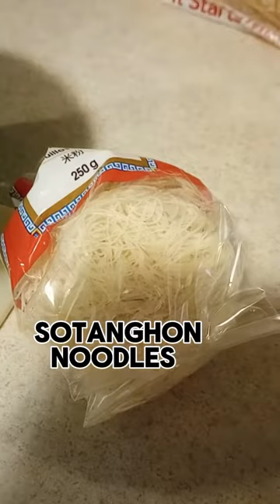turkey soup with botchoy and noodles